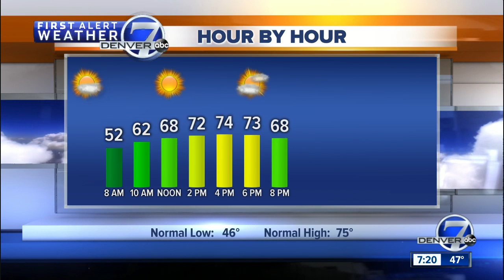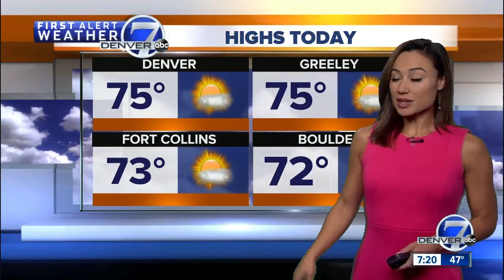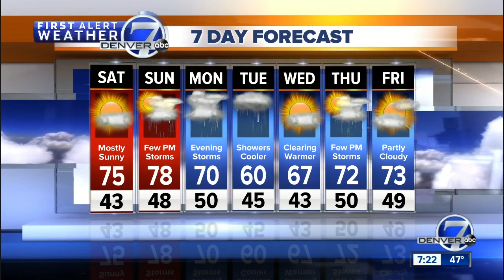Saturday morning weather update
Saturday morning weather update for Memorial Day weekend.